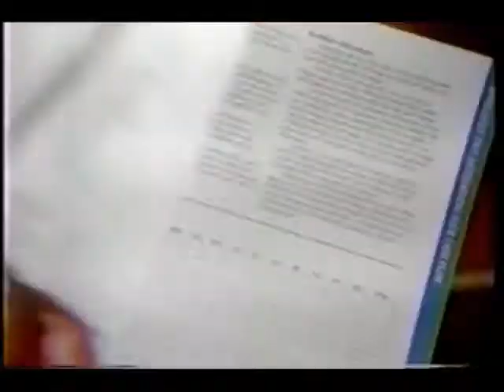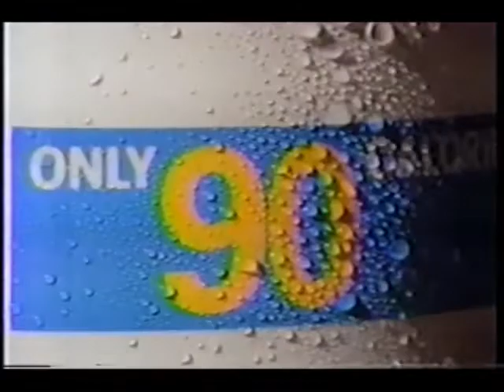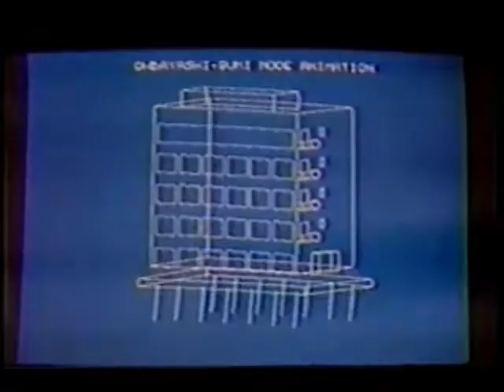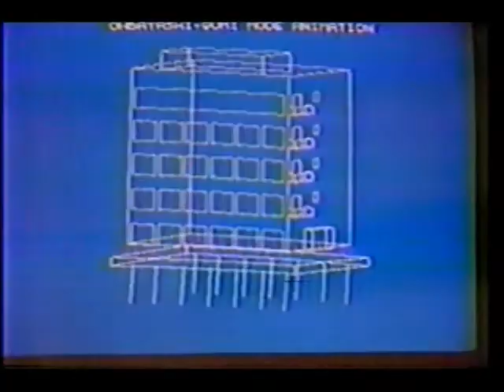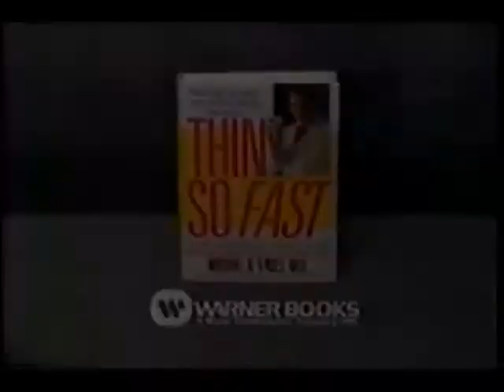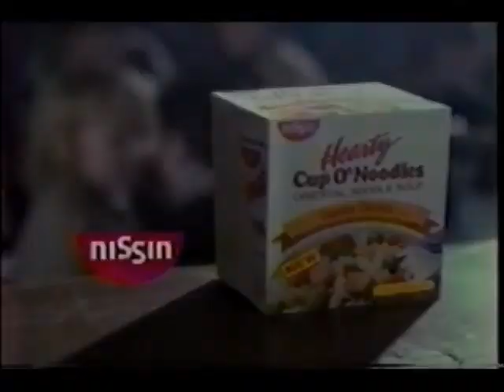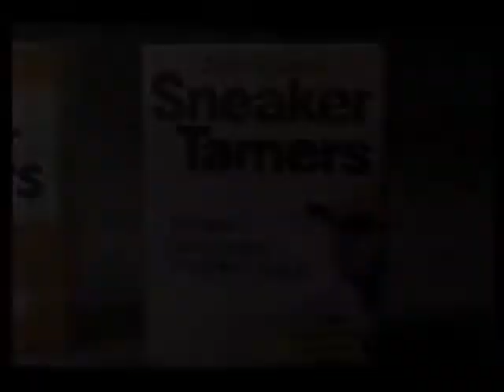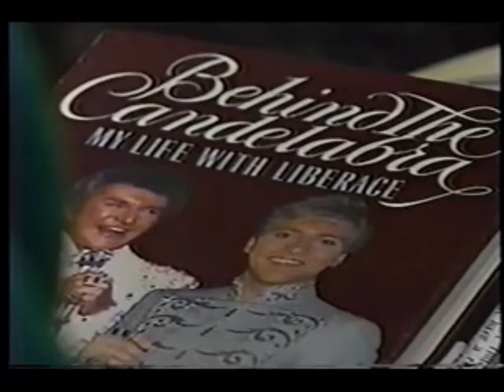February 28, 1989 commercials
Taken from Donahue and Geraldo.

1. Santa Barbara partial closing credits with NBC Nightly News voiceover promo (partial)
2. Days Of Our Lives promo
3. Kemper Financial Services, Inc.
4. KNBC 4 Los Angles news at 4 promo bumper
5. Grand Gourmet
6. Pond's
7. Australia Airlines
8. Donahue next episode/KNBC Channel 4 News at 4 promo
9. The Rader Institute
10. Coit Cleaning Services
11. HomeClub Warehouse
12. California Student Aid Commission
13. Yoplait Light
14. Pioneer chicken
15. Bette Davis (voice) for  Equal
16. Jacoby & Meyers Law Offices
17. The Wellness Community
18. Another KNBC Channel 4 News at 4 promo
19. Strouds
20. Phil & Jim's
21. KNBC Channel 4 News at 6 promo
22. Yet another KNBC Channel 4 News at 4 promo
23. Showtime
24. Mazola
25. Jenny Craig
26. L.A. Commission on Assaults Against Women
27. Super Strength Polident
28. Bird's Eye
29. Ovaltine
30. Brita
31. One more KNBC Channel 4 News promo
(channel hop to KCBS)
32. Two KCBS Channel 2 Action News promos
33. Tilex
34. Correctol Laxative
35. Thin So Fast by Michael R. Eades, M.D./Warner Books
36. Hard Time on Planet Earth promo
37. Purina Dog Chow
38. Woolite
39. Geraldo mid-show bumper
40. Another KCBS Action News promo
41. Geraldo next episode promo
42. (same as #25)
43. Clothestime
44. Worthington Dodge (Huntington Beach, CA)
45. Yet another KCBS Action News at 5 promo
46. Gourmet Pride at Ralphs
47. (same as #14)
48. Lean On Me movie trailer
49. Rival at Target
50. (Same as #32)
51. Hearty Cup O' Noodles
52. Dianetics by L. Ron Hubbard
53. (same as #17)
54. Fiberall
55. Odor-Eaters
56. Geraldo transcripts bumper
57. Southern California Honda Dealers
58. Another Hard Time on Planet Earth promo
59. Susan Saint James for Diet Center
60. Chippendale's
61. KCBS Action News at 5 up next promo
62. New Beginnings
63. Weber's White bread
64. (same as #41)
65. One more KCBS Action News promo
66. International House of Pancackes Restaurant
67. U.S. Surgeon General C. Everett Koop for self-help groups